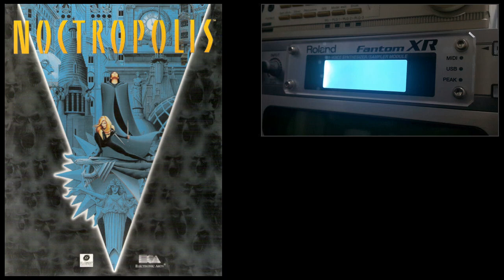[Soundtrack] Noctropolis - Track 29 [MIDI Remastered - Roland Fantom XR]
Music from Noctropolis, 1994 by Electronic Arts